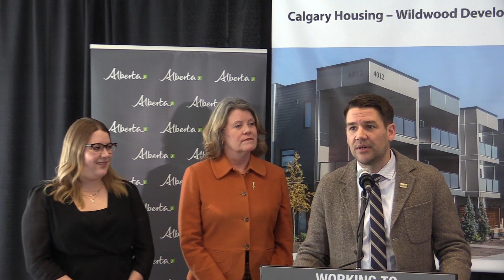[RAW COVERAGE] New affordable housing opens in Calgary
The new Wildwood facility increases affordable housing options in Calgary with homes for 48 individuals and
Families.

Seniors and Housing Minister Lori Sigurdson participated in a grand opening ceremony and facility tour to celebrate the official opening of Wildwood affordable housing.

The province provided a $10.9-million grant to construct the new complex, which includes sustainability features such as high- efficiency windows, water heaters and Energy Star label appliances that reduce energy consumption and operational costs.

“Every Albertan has a right to a safe and affordable place to call home, regardless of their income. Our investment in the Wildwood project is helping Calgary individuals and families with low income by increasing access to affordable housing in their community.” - Lori Sigurdson, Minister of Seniors and Housing

“The City of Calgary is working hard to address the urgent need for affordable housing in all neighbourhoods. We’re working collaboratively with the province to help make the Wildwood community and Calgary stronger and more resilient.” - Naheed Nenshi, mayor, City of Calgary

“This development is an important step in our goal of increasing Calgary’s supply of homes for those struggling with housing costs. Currently, only 3.6 per cent of Calgary’s housing supply is non-market. The national average is six per cent. We have a long way to go in the city to get to average.” -Sarah Woodgate, president, Calgary Housing Company